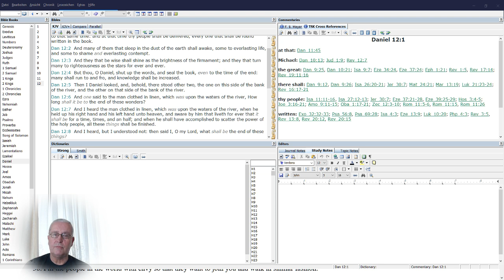Miniseries of the New Journey to Mount Zion - Daniel 12:3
Happy Viewing!

Blessings

Michael